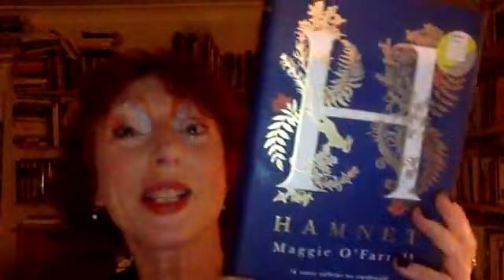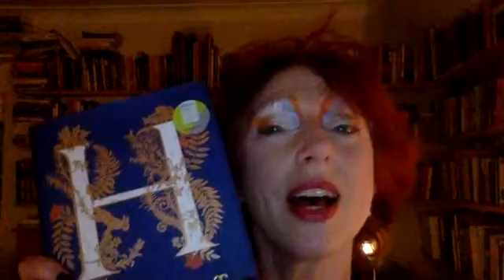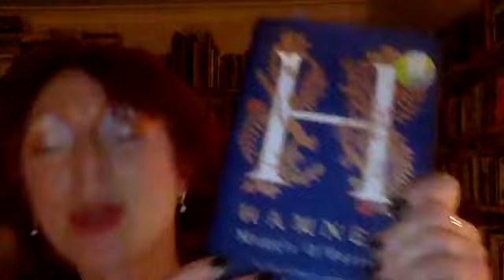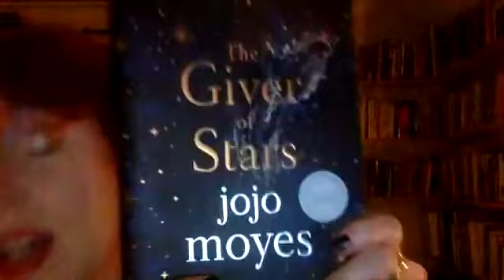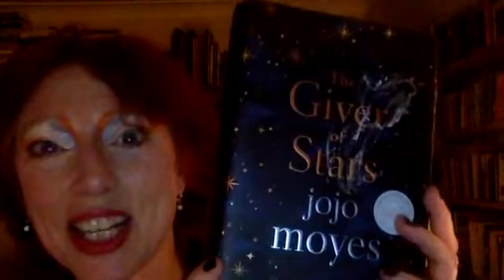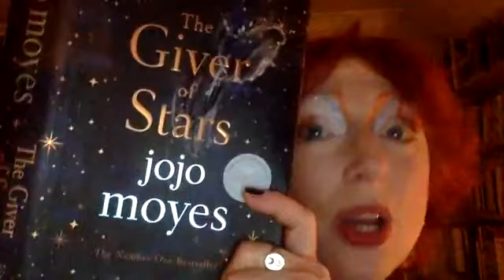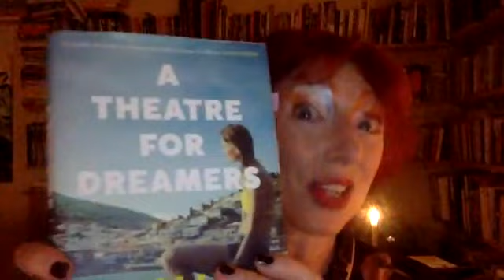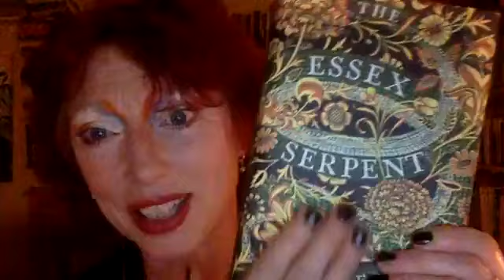Stars of the Salon - great female writers who have starred at Damian Barr's Literary Salon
Damian Barr's Literary Salon has been going for 15 years, and he has hosted all sorts of incredible female writers, including Maggie O Farrell, Jojo Moyes, Sarah Perry, Rose McGowan, Marian Keyes, Juno Dawson, Alexandra Heminsley, A M Holmes, Diana Athill...and so many more! Here I talk about a few of this sparkling firmament, wishing I had time to mention them all! womenshistorymonth women amazingwriters biblitoherapy stars LitSalon @damianbarr @damianbarrsliterarysalon